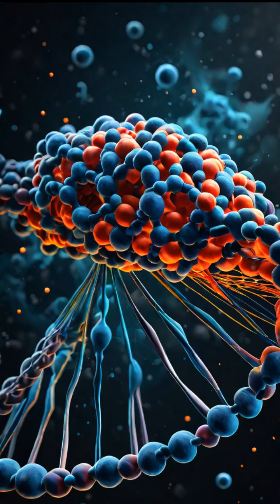🧬 Unraveling the Genetic Mystery of Albinism | How One Mutation Changes Everything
What happens when a single gene changes the way you see—and are seen?

In this enlightening Todayfacts episode, explore the genetic roots of albinism, a rare condition that affects pigmentation in the skin, hair, and eyes. From biology to social perception, learn how one small mutation can shape a lifetime of experiences.

🔬 What you'll discover:

What causes albinism at the DNA level

How it affects vision, melanin production, and more

Types of albinism and their variations

Social and health challenges faced by those with albinism

Why awareness and inclusion matter

Science meets empathy in this eye-opening story.